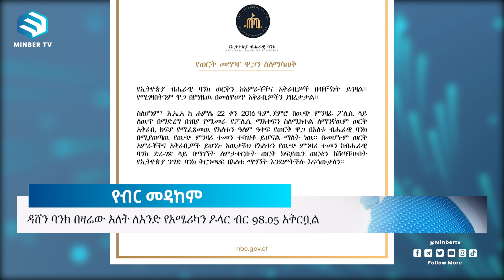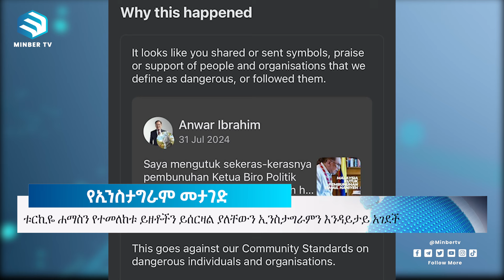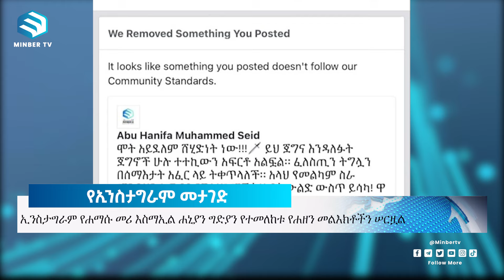ኤርዶጋን በኢንስታግራም ላይ ያሳለፉት ውሳኔ | የእስማኢል ሐኒያህ ስንብት | ሚንበር ኸበር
ሚንበር ኸበር | ዓርብ ሐምሌ 26/2016 | ዜና

Copyright @MinberTV

የማህበራዊ ሚዲያ ገጾቻችን ሊንኮች👇🏽 ይወዳጁን 👍🏽 ያጋሩ ⤴️